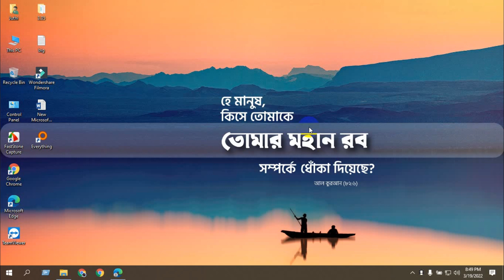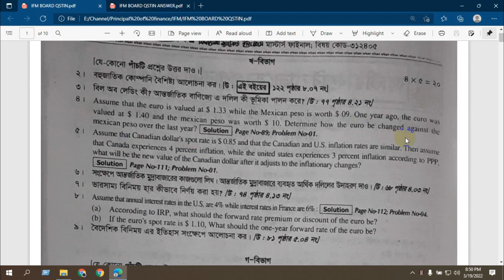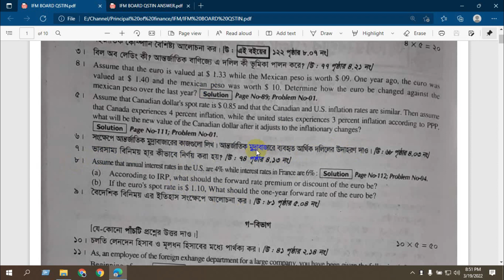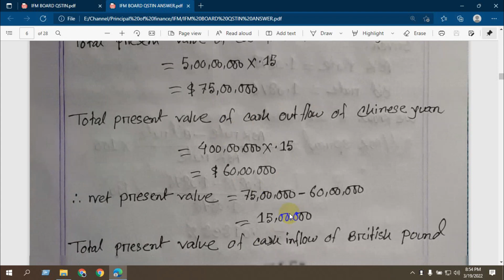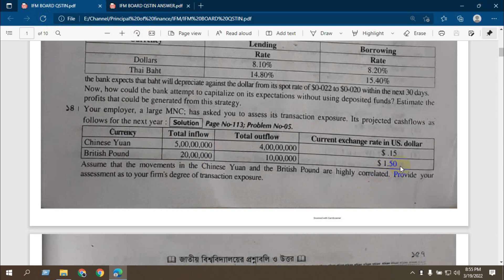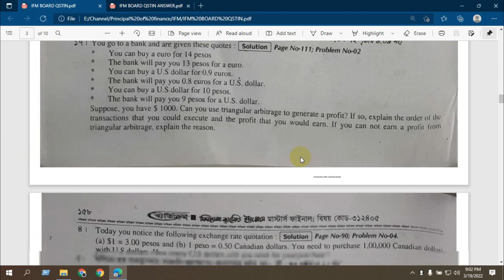Master's |Board question 2014 || part-3 | International Financial Management || Principle of Finance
Master's || Board question solve 2014 || part-3 || International Financial Management || Principle of Finance

Board question solve 2014
part-3
International Financial Management
Principle of Finance